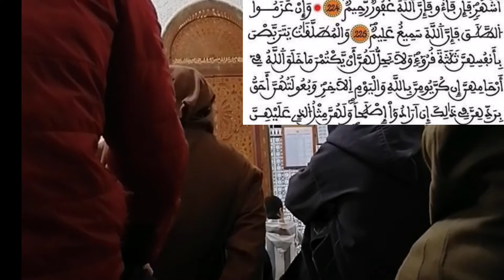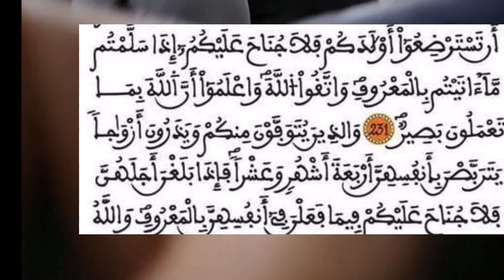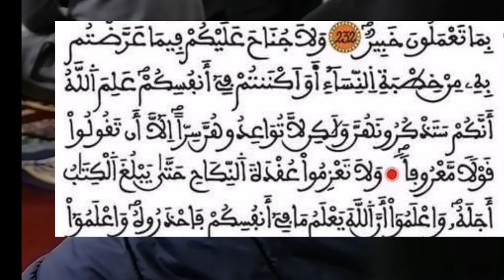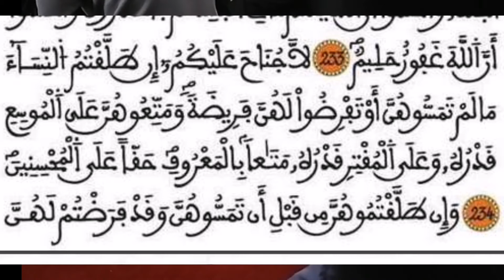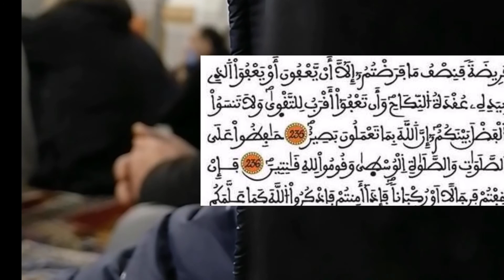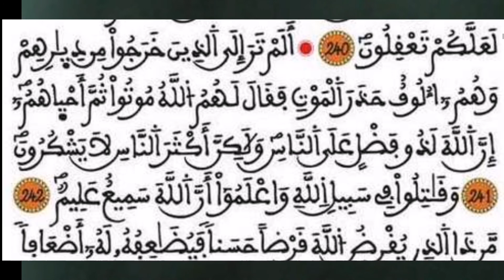آيات الطلاق من سورة البقرة